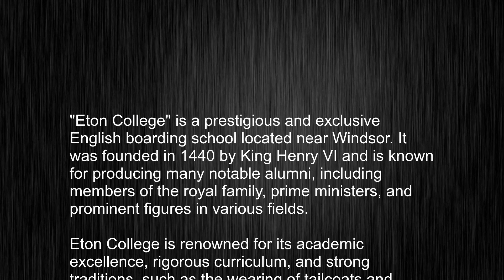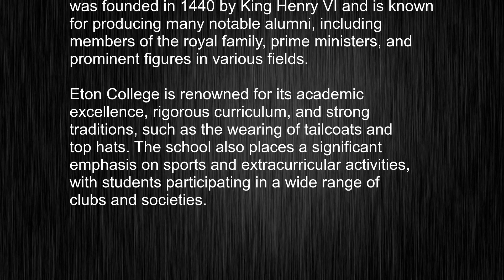What's the meaning of "Eton College", How to pronounce Eton College?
This video tells you what "Eton College" means, how to pronounce it, provides a pronunciation guide and an accurate definition.
   00:00 Pronunciation
   00:24 Meaning

   - What is the meaning of Eton College
   - How to say Eton College
   - What is the definition of Eton College
   - How to pronounce Eton College

   Visit our free audio/video dictionary tutorial to learn how to correctly pronounce words/names and to learn their meanings, definitions, just like Eton College definition and meaning in Merriam-Webster, Eton College definition and meaning in Collins English Dictionary, Eton College definition and meaning in The Oxford English Dictionary, Eton College definition and meaning in Longman Dictionary of Contemporary English, Eton College definition and meaning in Cambridge Advanced Learner's Dictionary, and more.